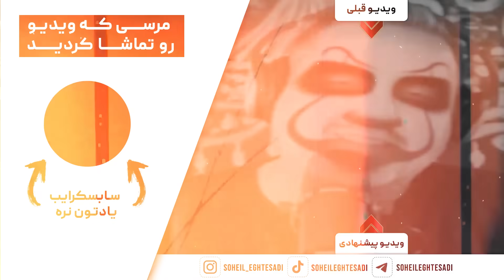( EP0335 ) چجوری آدم باحاله باشیم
سلام بروبکس 👋
هر روز ویدیو جدید داریم با آدم های مختلف و تفکرات مختلف لطفا سابسکرایب کنید و نوتیفیکیشن را روشن کنید تا به محض آپلود ویدیو جدید اولین نفر متوجه بشید
ویدیو قبلی 👇
ادیتور 👇
Be Positive, Be Kind to Everything (even the bus stop bench), Be Happy!
 برای بیزینس کچینگ با سهیل اقتصادی  (ساعتی ۲۲۰ دلار)

حتما راجب به هر چی پیشنهاد و انتقادی دارید بگید امیدوارم خوشتون اومده باشه